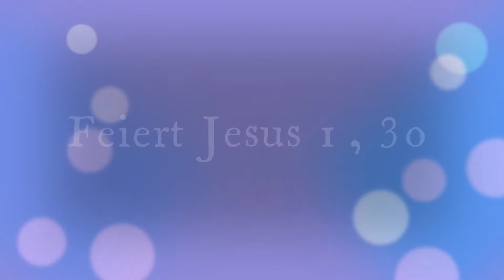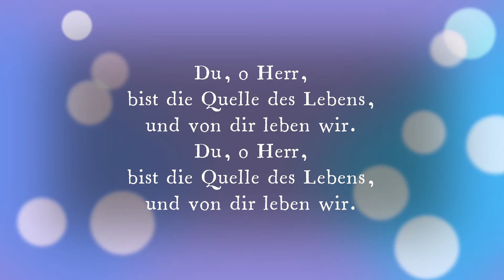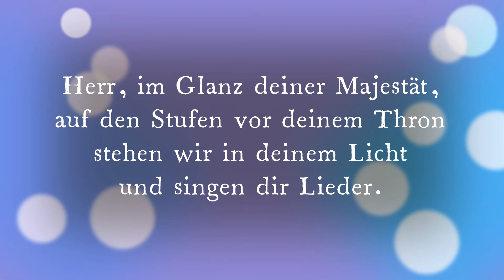Herr, im Glanz deiner Majestät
Feiert Jesus 1, 30
Arrangement, Instrumente und Gesang: Petra Klampe
Text und Melodie: Uwe Peters